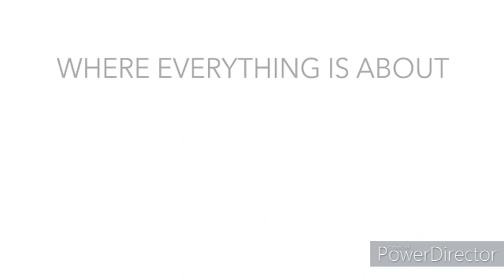The Generous Life 3-Week Series Clip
Awareness week 1 - July 25, 2021